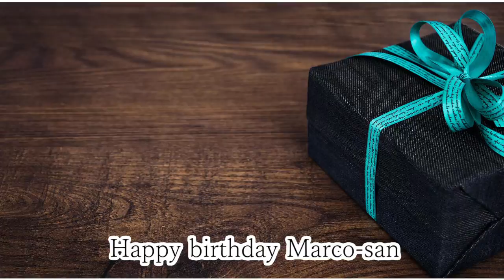Happy birthday Marco-san [Plugless 441hz]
竹下アツシ。レイ・アルフォンソ正田氏に出会いクラシックギターを手にする。尊敬する音楽家は「武部聡志」「モーリス・ラヴェル」「レイ・アルフォンソ正田」好きなギタリストは「ジョン・フルシアンテ」「ランディー・ローズ」「加納 修」「會田茂一」「布袋寅泰」「エリッククラプトン」「パコ・デ・ルシア」「アンドレス・セゴビア」「ジョン・スコフィールド」「ジョン・ダウランド」「レイ・アルフォンソ正田」